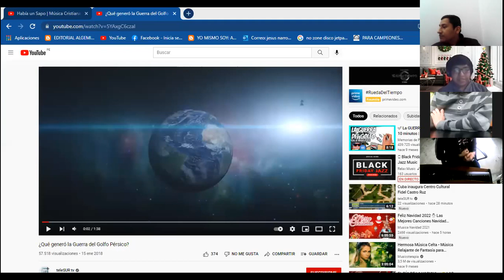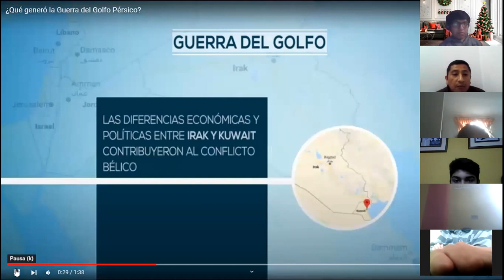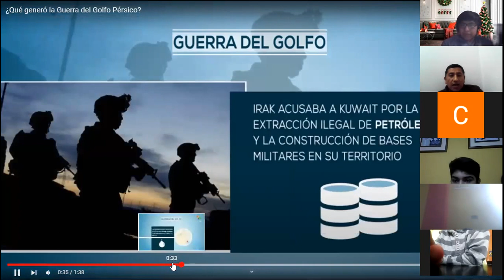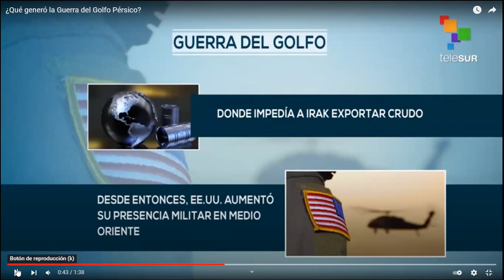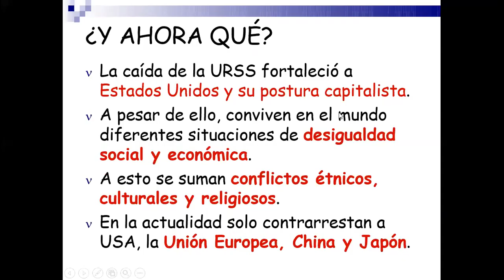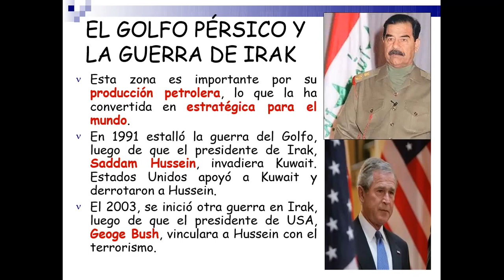HISTORIA UNIVERSAL 4° "A" 01